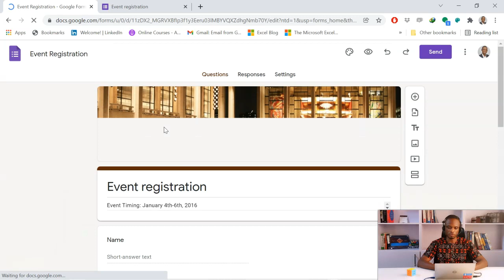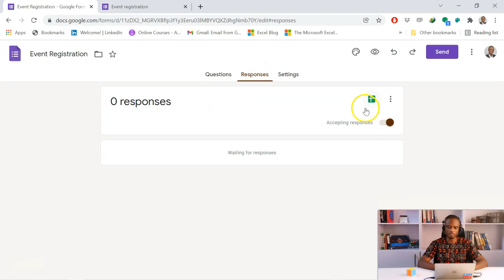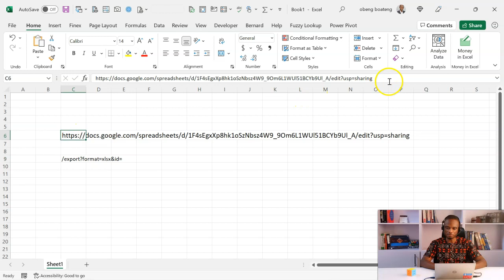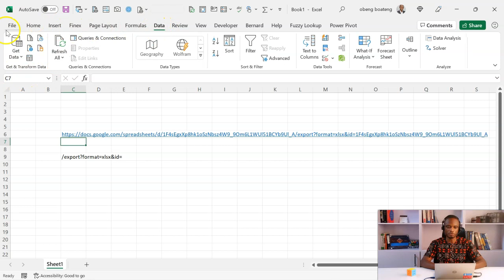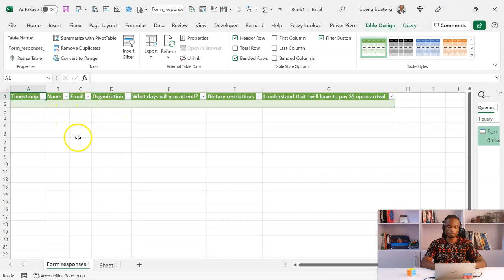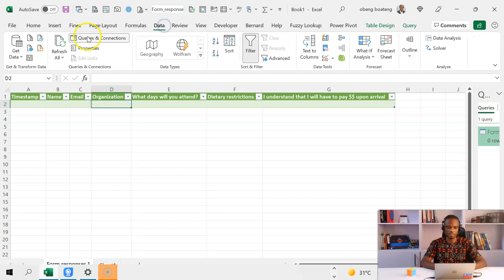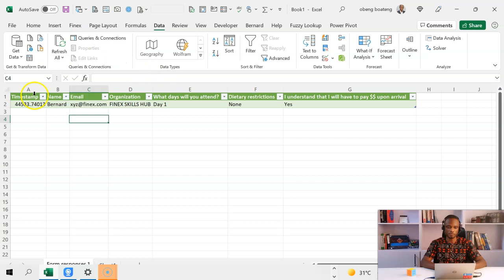Get and analyze Google Form responses in Excel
In this short video, we will go through how to use Power Query in Microsoft Excel to get and analyze data from your Google Form responses.

Find text shown in video below:
/export?format=xlsx&id=